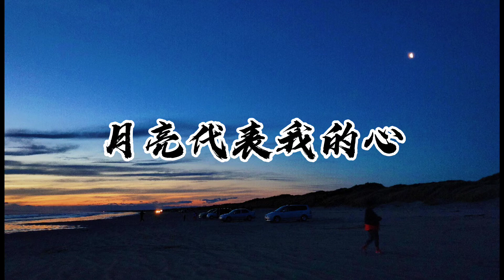《月亮代表我的心》竹笛翻奏/The Moon Represents My Heart-Sepfute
歌曲: 《月亮代表我的心》
原唱:  邓丽君
竹笛翻奏: Momo Flute